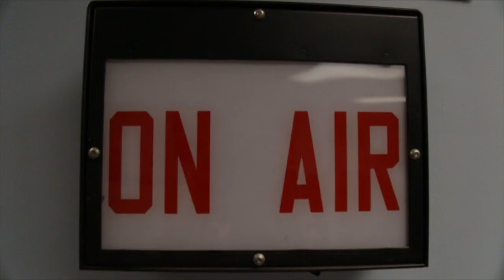Liberty Live - Friday, 9/20/2019